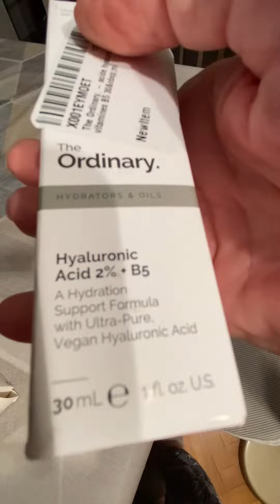Unboxing reposición productos terminados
Gloria_encasa
Vitaminas alopecia frontal fibrosante
Serum ácido HIALURÓNICO hidratante
Cápsulas protección solar
Corrector Maybeline